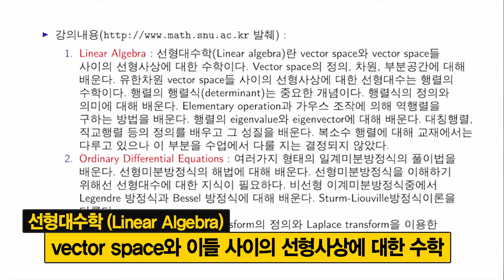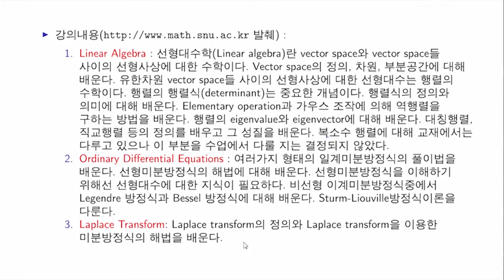SHB sample v3